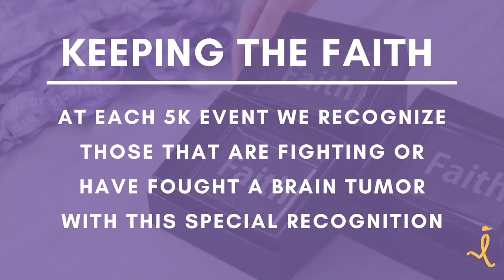10th Annual Head for the Cure 5K - Austin Keeping the Faith